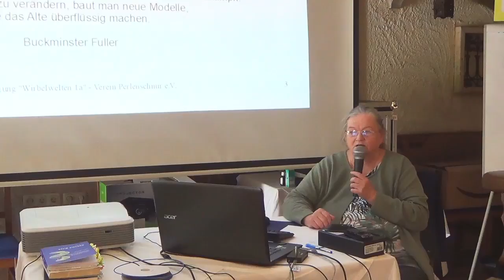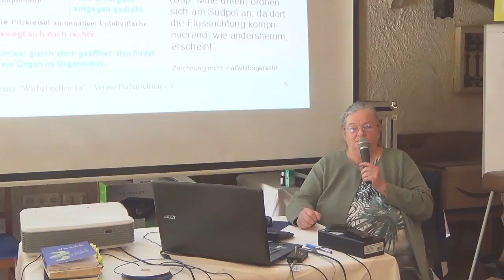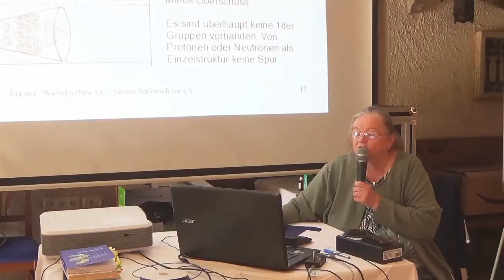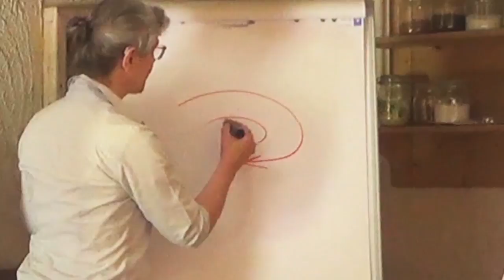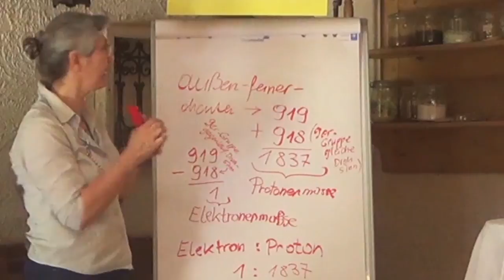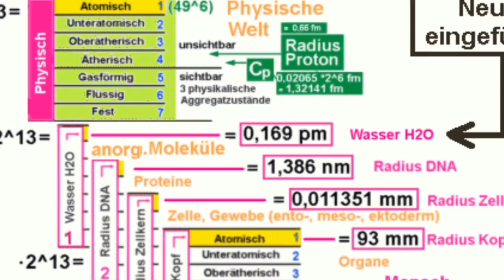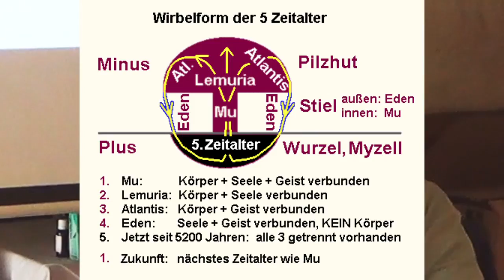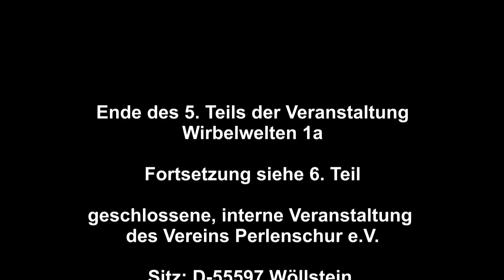Teil 5: Wirbelwelten 1a - Gabi Müller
Tagung von Perlenschnur e.V. am 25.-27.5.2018 in Salzburg/Österreich

Über ein neues Verständnis physikalischer Abläufe – eine neue Sichtweise auf einige geläufige physikalischer Begriffe.

Dies war eine geschlossene, interne Veranstaltung des Vereins Perlenschnur e.V.

Wenn Sie aus den Informationen in diesem Video einen persönlichen Gewinn gezogen haben, so bitten wir Sie zum Ausgleich dafür und zur Unterstützung unserer weiteren Arbeit um ein Spende nach eigenem Ermessen: Spendenmöglichkeit

Verein Perlenschnur e.V.